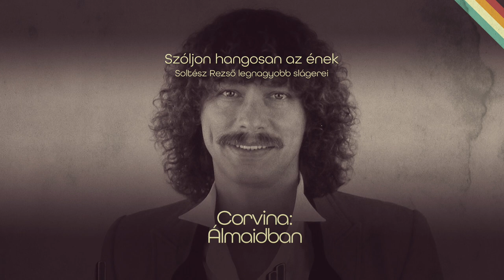Szóljon hangosan az ének - Soltész Rezső legnagyobb slágerei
Ünnepeljük együtt Soltész Rezsőt a Szóljon hangosan az ének című válogatással, melyben az énekes olyan örökzöld slágerei csendülnek fel a címadó felvétel mellett, mint a Római vakáció, az Annabella, az Oh nem, nem és A pillanat.

A playlistben található dalok licenszelhetőek filmekhez, videókhoz, reklámokhoz és zenei válogatásokhoz.

Szóljon hangosan az ének - Soltész Rezső legnagyobb slágerei tracklist

00:00 Szóljon hangosan az ének
Soltész Rezső

03:26 Oh, nem, nem
Soltész Rezső

07:30 A pillanat
Soltész Rezső

11:06 Csenget a postás
Soltész Rezső

14:32 Mit számít egy év
Soltész Rezső

17:30 Gondolsz-e majd rám
Soltész Rezső

20:15 Álmaidban
Corvina

25:44 Dolce Vita
Soltész Rezső

30:11 Várj
Soltész Rezső

32:46 Pán
Soltész Rezső

35:33 Római vakáció
Soltész Rezső

39:18 Annabella
Soltész Rezső

42:48 Helló
Soltész Rezső

46:48 Rólad álmodozni jó - Házibuli I.
Soltész Rezső

50:16 Rozoga roller
Soltész Rezső